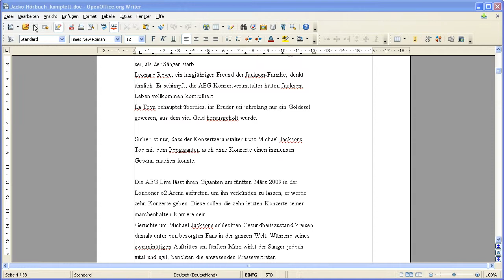Writer: Ähnliche Wörter suchen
Im Suchdialog die Suche nach ähnlichen Wörtern aktivieren